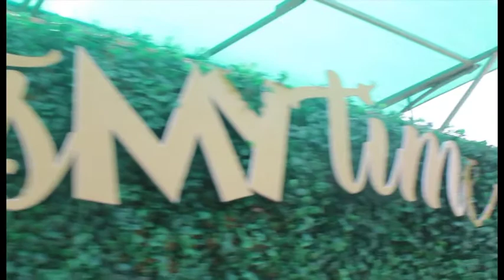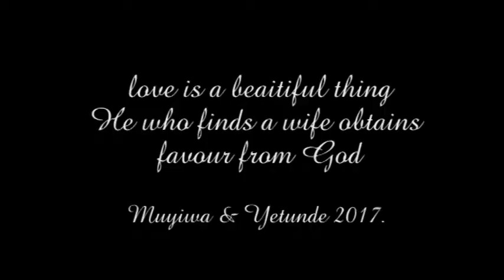Muyiwa&Yetunde2017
Muyiwa and Yetunde on this day came together to become one...Lovely and very interesting couple. Dec 24, 2017